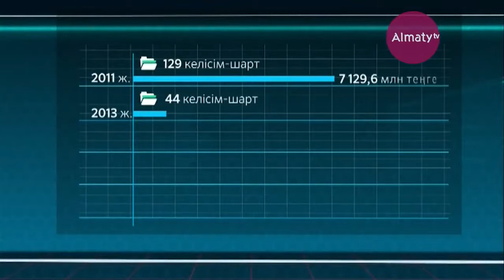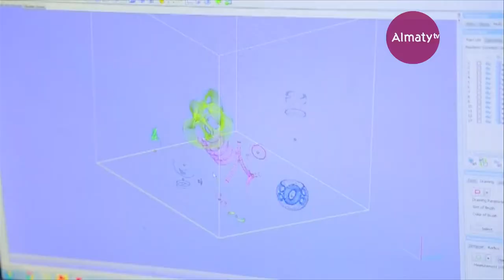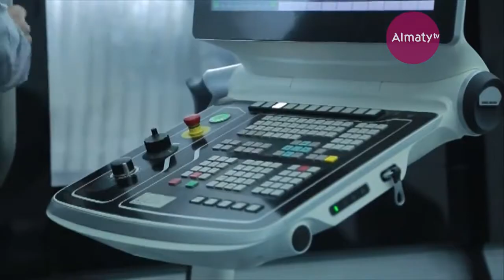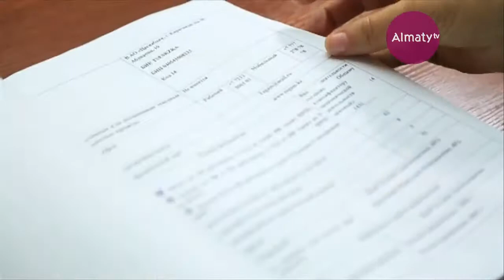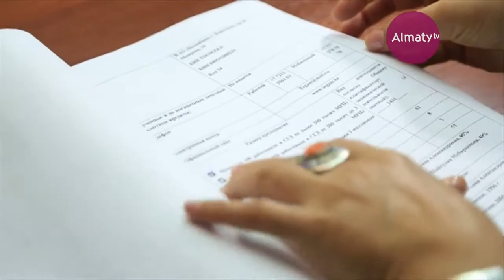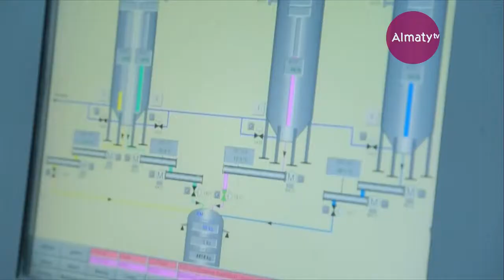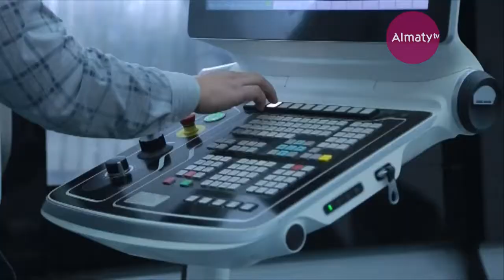Инновация игілігі: Инновациялық грант (06.11.17)